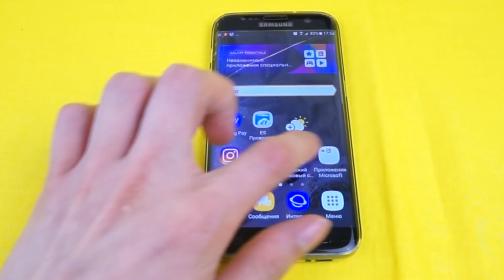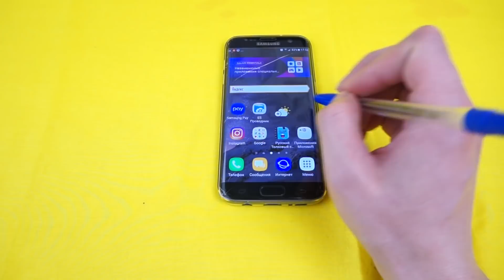5 Simple Life Hacks